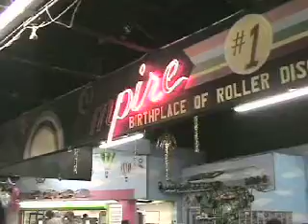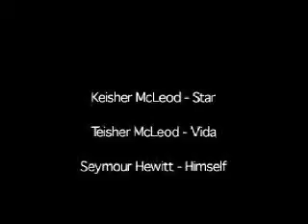Empire Skating Rink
Filmed in Brooklyn's historic Empire Skating Rink. Greed threatens to unhinge a freeform skate team when they start to argue over prize money for a dance contest - before they've competed.